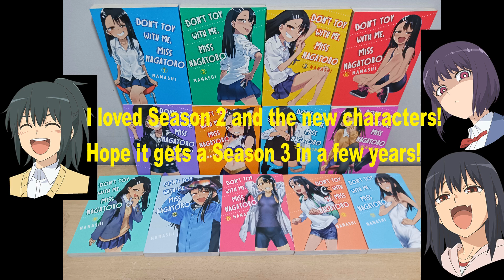Nagatoro and Senpai are Getting to Know Each Other A Little Too Well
Nagatoro Season 2 is just as lively and fun as its first season back in 2021. I struggled finding a song but I think I chose one that works well for these two lovable dorks. The new characters are really fun too. The president's cousin Hana is as hilarious as her while Orihara is just a joy to see and hear in the few episodes she's in. I hope a Season 3 is in the works. The manga just keeps getting better and better.